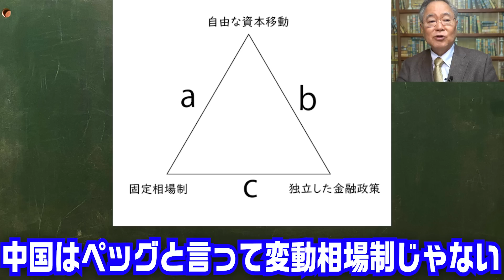764回 中国の常識は世界の非常識 中央銀行総裁は課長補佐レベル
5/20（土）髙橋洋一チャンネル トークショー
13：30開場　15：00開演　終了16：30予定
ゲスト：玉木雄一郎 衆議院議員・国民民主党代表
場所：日本教育会館　一ツ橋ホール

チケット販売始まりました。配信で見られるチケットも用意しております。

髙橋洋一チャンネルトークショー
ゲスト　玉木雄一郎衆議院議員

SS席：6,600円
S席：5,500円
A席：4,400円
B席：3,300円
配信チケット：2,200円

髙橋洋一メンバーシップ入会は以下よりお願いします。